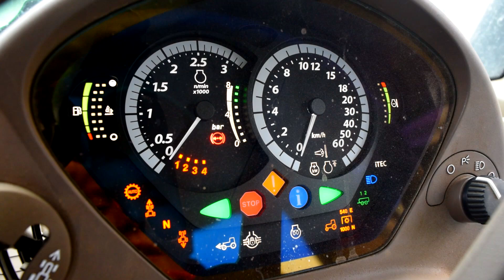Siew Kukurydzy 2017 - John Deere - Chomęcice - Johndeereteam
Przedstawiam wam kolejną produkcję w tym sezonie. Siew kukurydzy w tym roku nie należy do najłatwiejszych , pogoda nie rozpieszcza , często była to walka z czasem. Ogromne podziękowania należą się P.Łukaszowi za ogromny wkład w powstanie tego filmu oraz Piotrkowi za pomoc w nagrywaniu (Link do kanału

Przez brak czasu (Matura) jest to jedyny film z siewu kukurydzy :P

Pozdrawiam